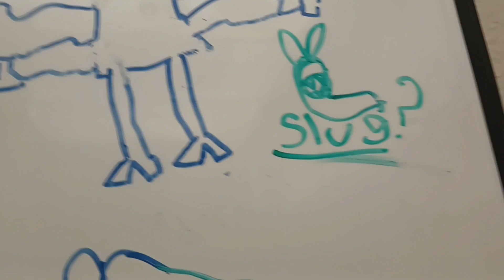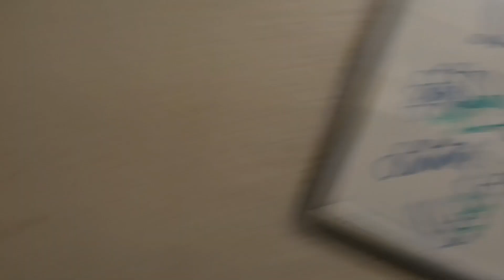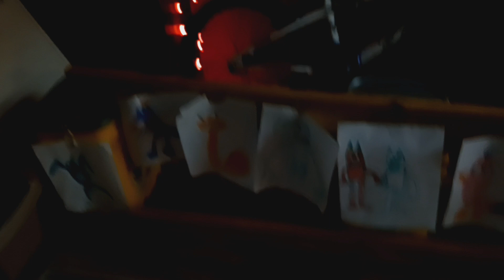garden of banban 6 behind the scenes official teaser